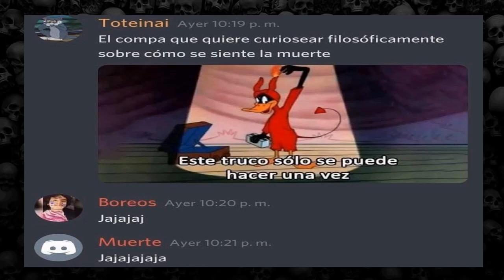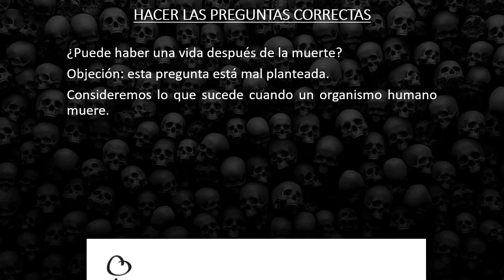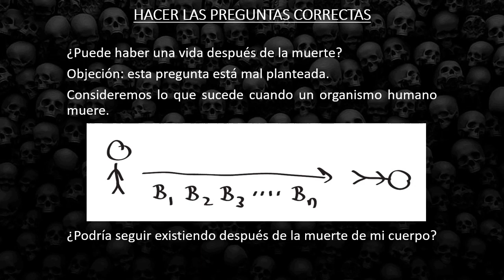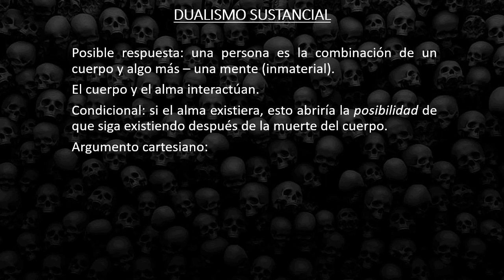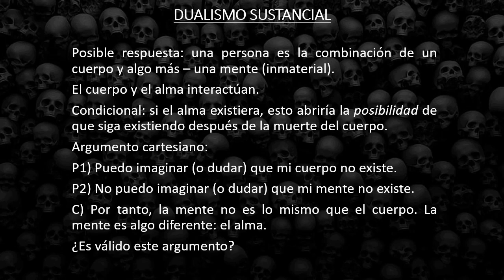LA MUERTE COMO UN PROBLEMA FILOSÓFICO 1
Exploraremos los siguientes tópicos:
La muerte como un problema filosófico: aclaraciones conceptuales y metodológicas.
 El dualismo sustancial: ¿Hay buenas razones para creer en la existencia del alma?
Defensa de una perspectiva naturalista sobre la muerte.
 ¿La vida es absurda debido a que vamos a morir? ¿la inmortalidad sería algo bueno y deseable? ¿Es posible la inmortalidad?